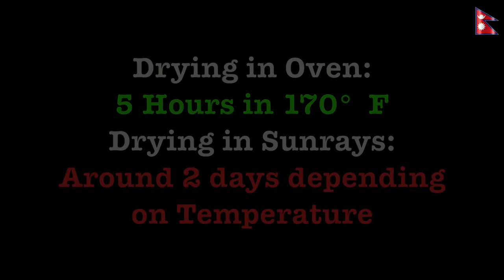Titaura | Paun | Nepali Titaura | घरमै तितौरा बनाउने तरिका | Homemade Titaura Recipe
WELCOME to YUMMY FOOD WORLD |
NEPALI FOOD RECIPE | TITAURA
RECIPE IN NEPALI LANGUAGE |
NEPALI / NEWARI CUISINE
NEPALI FOOD RECIPE CHANNEL
HOW TO MAKE Authentic Neapli Titaura / Paun

INGREDIENTS NEEDED TO PREPARE Titaura  / Paun

DESCRIPTION FOR Titaura:

Titaura  is all time favourite for Nepalese people. It is very famous in every part of the country Nepal.
I made this video especially for Nepalese People out there because it is enjoyed by every Nepalese with all the varieties of fruits and spices.

Of course all the men enjoy it too :-)

Hope you enjoyed my Titaura Recipe  (KIDS as well as ADULT LOVING FOOD)